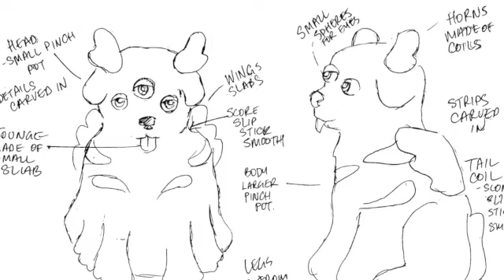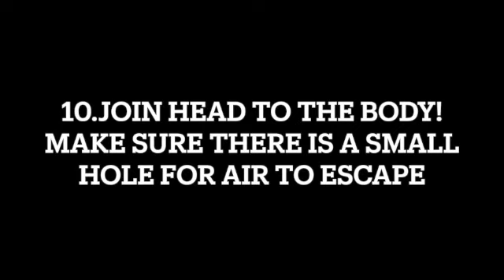8VA ceramic hybrid creature tutorial SD 480p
A general video guide for making your own hand-built ceramic hybrid creature.

This video was designed for year 8 art students.